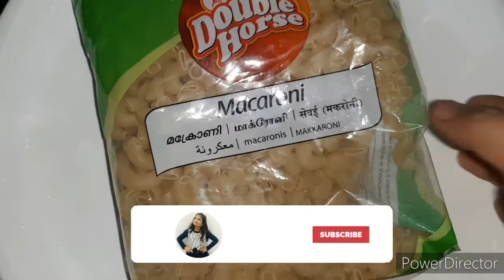Kozhikodan Macaroni Pola👌😋|Zaina's Vlogs